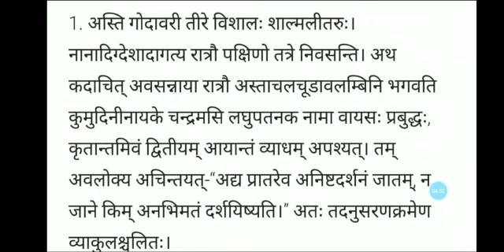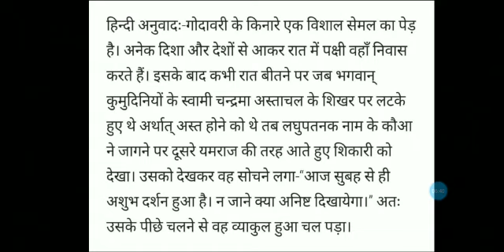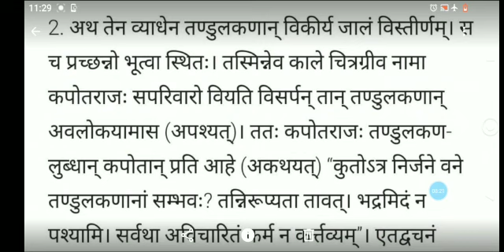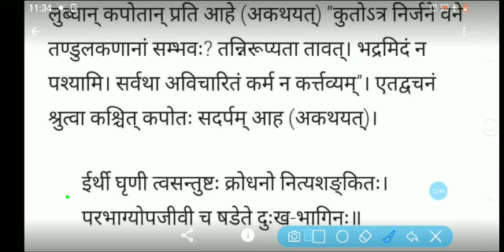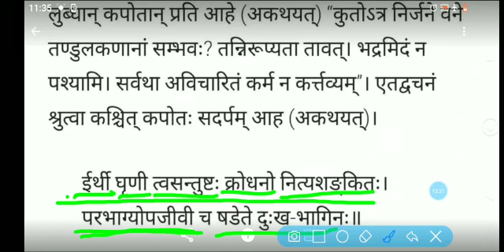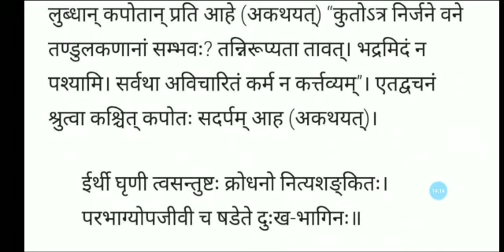sanskrit lesson 2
Video from teerth